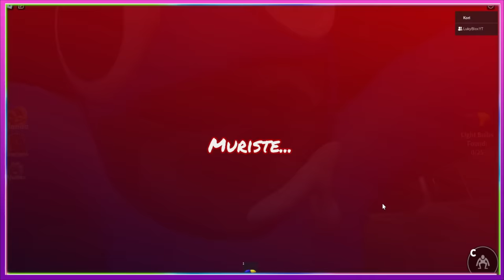Todos los SECRETOS de RAINBOW FRIENDS 2 modo HACKERS | Kori Roblox